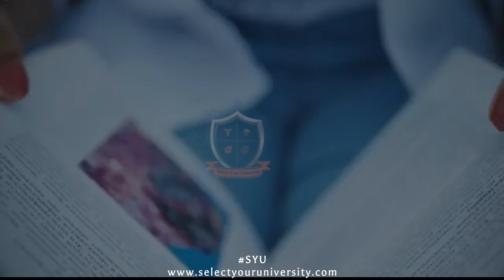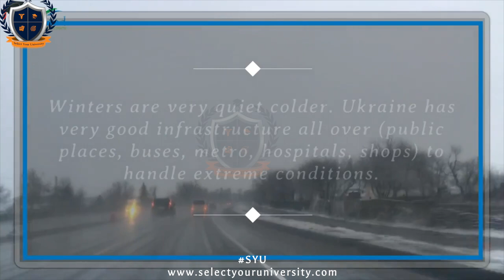Reality Of Bogomolets National Medical University| MBBS IN UKRAINE 🇺🇦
Ukraine is one of the top Destinations where students can pursue their MBBS study. Bogomolets National Medical University was established in 1841 and It is a more than 175 years old university with impressive infrastructure. BNMU is the best medical university in Kyiv, Ukraine. It is a more than 175 years old university with impressive infrastructure.  Studying MBBS at Bogomolets National Medical University in Ukraine is much better in terms of affordability as well as accommodation. As per the student's review, the university provides one of the foremost education among the medical universities in the world.

🎓About Select Your University🎓
Select Your University is a prominent overseas education consultant in India. We assist students to get admission to the top universities of major countries like Ukraine, Poland, Philippines, Belarus, Russia, China & many more.

🎓 Our Services 🎓
1. Free Counseling
2. Guaranteed Admission in Top Universities
3. Low Admission Fees
4. 100% Visa Clearance Assistance
5. All Documentation Support